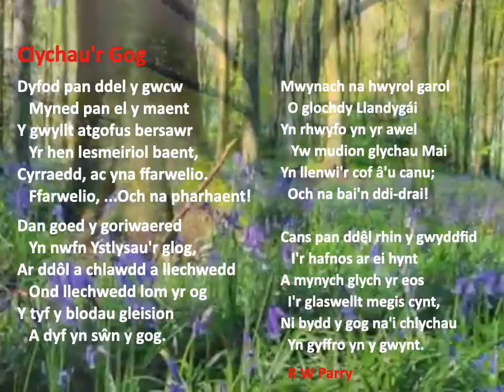Clychau'r Gog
Clychau'r Gog gan R Williams Parry